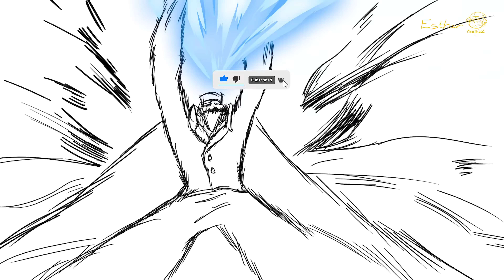Luffy Gear 5 at Shanks Ultimate Combo Laban kay Admiral Kizaru at Fujitora | One Piece Film Red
I'll become the pirate king

Please click CC and select country to view subtitles
We have uploaded subtitles: japan, indonesia, philipines, United States, Thailand, india, vietnam, malaysia, brazil, italy, germany, south korea, france, taiwan, mongolia, nepal, turkey, saudi arabia, mexico, australia, singapore, spain, morocco, Lao, greece, United Arab Emirates, poland, myanmar, cambodia, iraq, russia, bangladesh, peru, pakistan, netherlands, chile, portugal, Belgium, egypt, israel, austria, argentina, hong kong, south africa, romania, new zealand, sweden

© Copyright by "TD Studio":

Production Team: ODA VN, Aslan, Lengnennen, Butter Cookies, lntart, Chise D. Frey, Esc, Health, Meow Meow, Leslie, PURLAB, Beo, Link Bear, Den, Pierreparis, Black, Fat Guy, manimaiie, Heng me, UniYii

THIS IS JUST AN ANIMATED PRODUCT THAT THE FAN TEAM IMAGINED AND CREATED BASED ON THE FAN'S OWN PREDICTIONS AND CONSPIRACY THEORIES
ORIGINAL CHARACTERS BELONG TO THE AUTHOR EIICHIRO ODA

one piece red english subbed,one piece film red pv,film red one piece,one piece film red amv